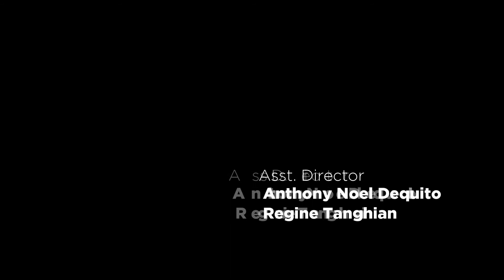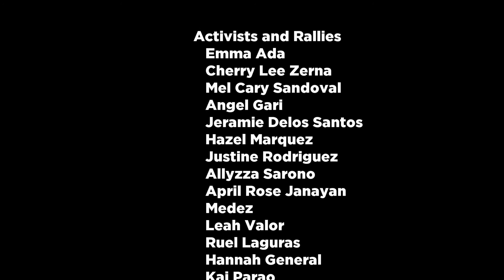Unfounded - Story of Jan Quimpo